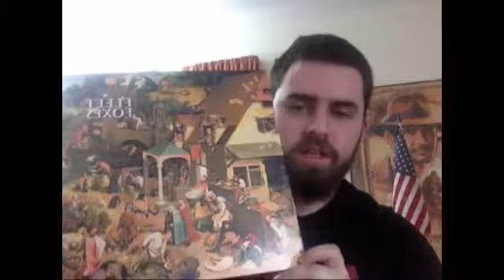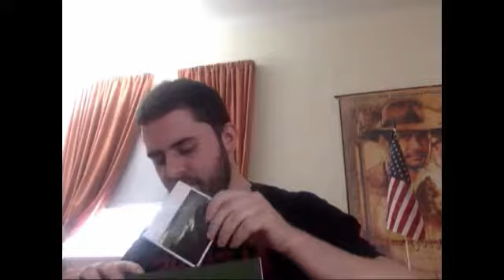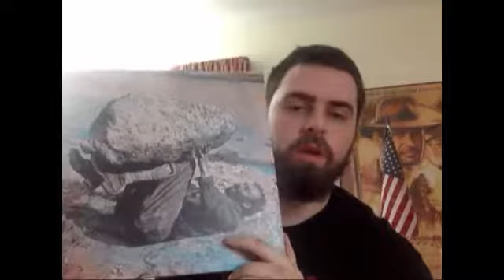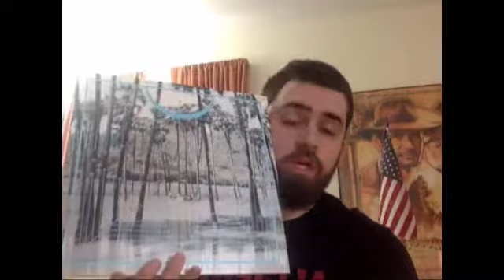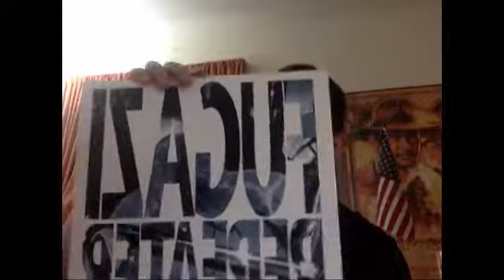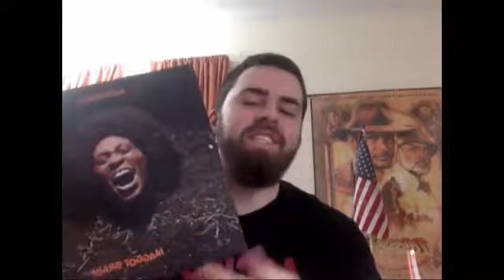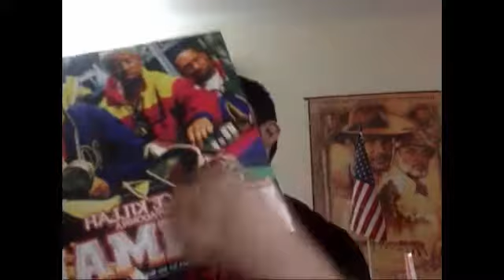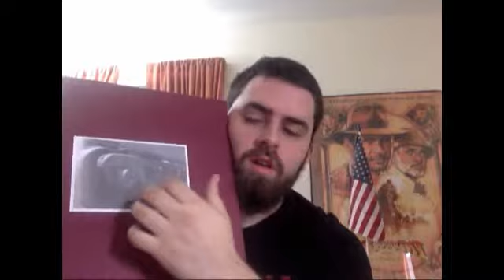my vinyl collection: part 13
looking to adhere to every other week for these, stay chimpin as always